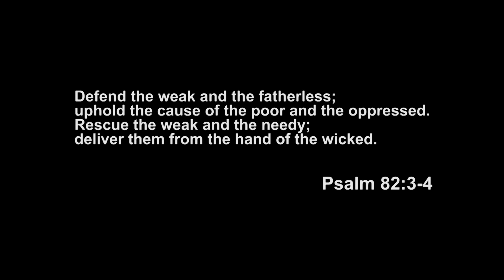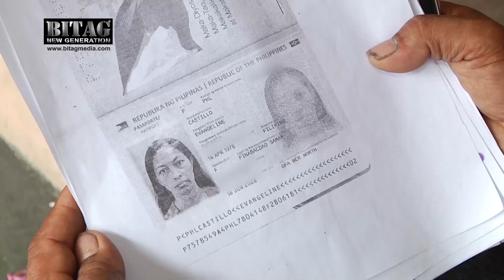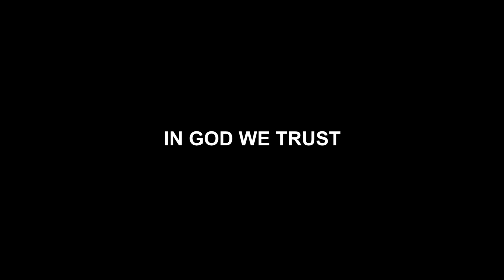"Ipinakulong ako ng amo ko! Ngayon, malulumpo ako!"